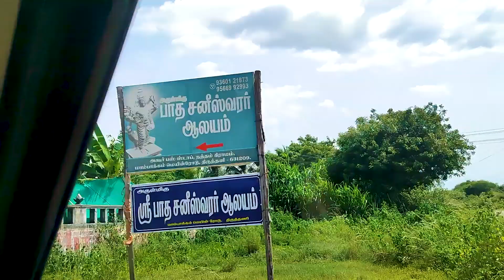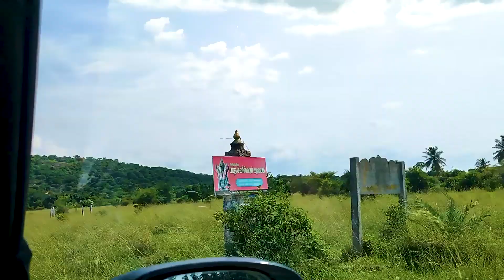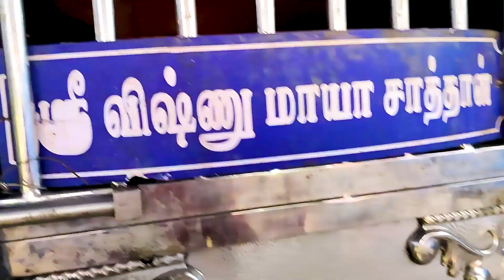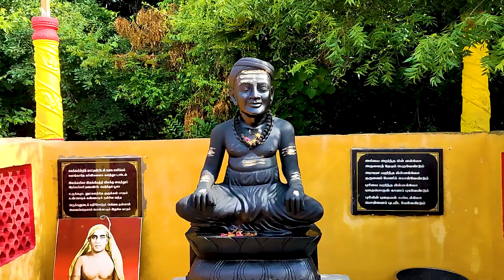Paadha saniswarar Tample திருத்தணி அருகில் பாத சனீஸ்வரர் ஆலயம் நமது கையால் எண்ணெய் அபிஷேகம்